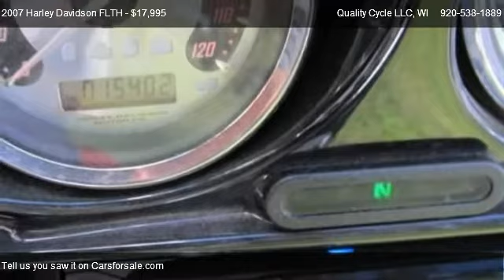2007 Harley Davidson FLTH Screaming Eagle - for sale in Manawa, WI 54949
Quality Cycle LLC
961 Depot St

Come test dirve this 2007 Harley Davidson FLTH Screaming Eagle for sale in Manawa, WI.

2007 Harley Screaming Eagle FLHTCUSE 110 CI

Beautiful colors hard to find bikes.

These bikes are loaded from factory all the bells and whistles.

If you are looking you know what there all about.

This is very nice bike at a blowout price!!

We specialize in working with Canadian buyers and Delivery into Canada. Canadian buyers-please call for more information.

Come look and ride-you won't be disappointed! Why buy new when you can save thousands and get extras on a bike for free.

This bike did have some light cosmetic damage when I hand picked it from the insurance company. Rest assured it was fixed to like new standards. The bike was inspected by state inspector and passed without any problems or concerns. This bike now has rebuilt salvage title and can be titled like any other bike. When we got bike battery was dead so they marked title not actual we put new battery in and miles match title so im sure its actual milage.

I WILL SELL BIKE OUTRIGHT AND END AUCTION early-call for details.

I am a licensed Wisconsin Motorcycle Dealer that is insured and bonded. I specialize in hand picking Harleys from insurance companys that have VERY minor cosmetic damage to them. This saves you thousands over other bikes. This bike has been very well taken care and the pictures tell the story. Bike starts right up and runs strong!! Fuel injection rocks!!

This is sharp looking bike-very nice!!

I will work with shippers to ship bikes worldwide.

You are welcome to come look at bike anytime or call with questions.

I am not interested in any trades so please don't waste my time or yours. This is not a distress sale so you won't get it for free and sorry no bailouts here!

Bid early and often to win bike it is for sale locally so we reserve the right to end auction at any time also there is small chance the bike could be sold on ebay and at dealership at same time but will do everything possible to avoid this so it dosen't happen.

Quality Cycle LLC

961 Depot Street

Phone

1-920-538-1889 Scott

Call to make an appointment

After winning the auction please call to discuss final payment arrangements and delivery or pickup. I will then fax or email the purchase contract.  Wisconsin residents are subject to State and County(if applicable) sales tax.

Bike Sold As is-NO warranty.

Option List:Engine Type: 1800CC